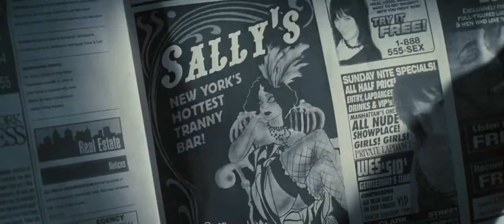Verbatim | The Extra Man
Justice for Georgina please